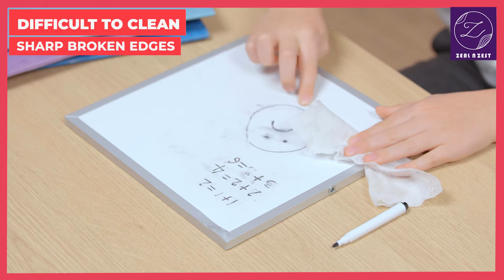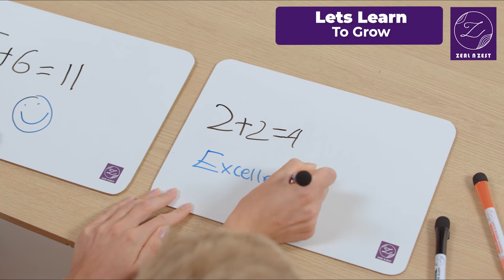A4 White board - Full length Video - Amazon